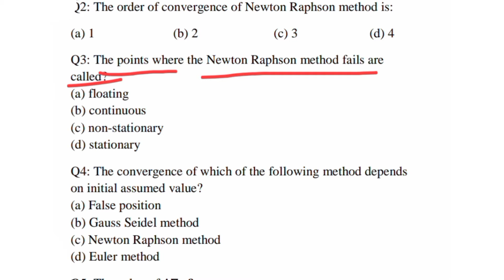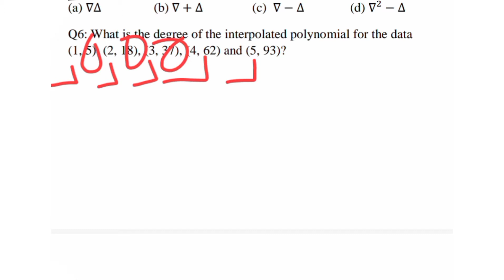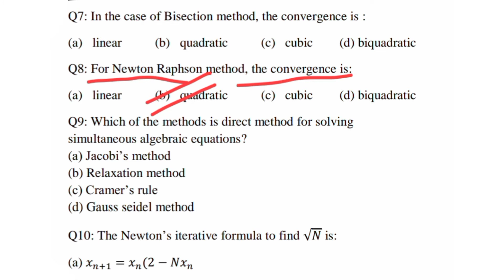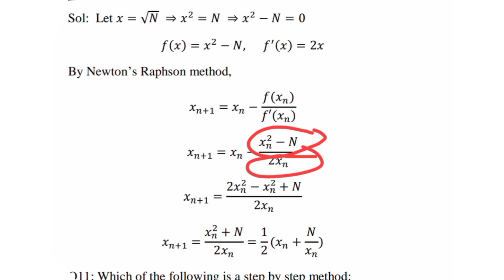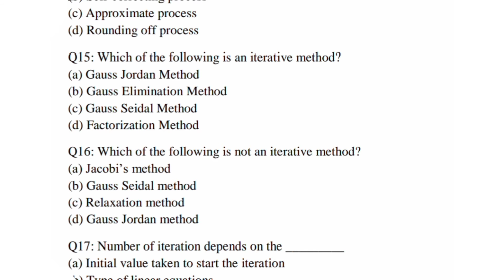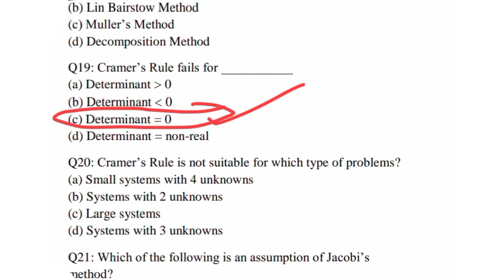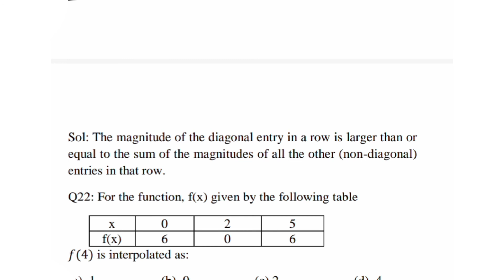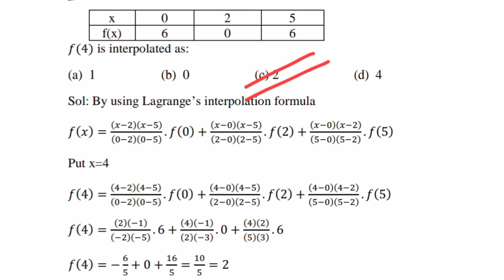MCQ Numerical Methods| CSIR NET | GATE | IIT JAM| Master Cadre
Hello friends, in this video we learn most important  questions of numerical methods for various competitive exams such as master cadre, lecturer, cair ugc net, iit jam, GATE maths, etc